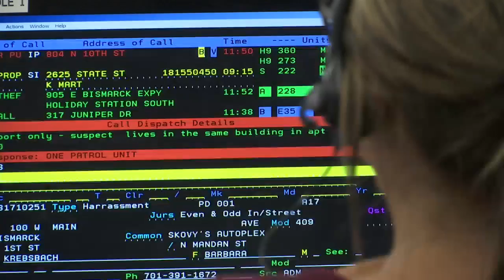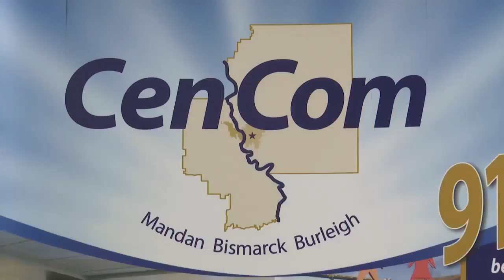New 911 Taxes